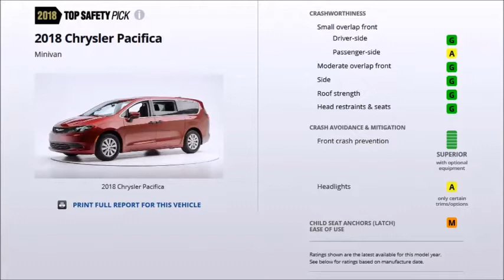Chrysler Pacifica v Honda Odyssey v Toyota Sienna - Crash Test 2018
2018 Honda Odyssey 40 mph passenger-side small overlap IIHS crash test

2018 Chrysler Pacifica 40 mph passenger-side small overlap IIHS crash test
Overall evaluation: Acceptable

2018 Toyota Sienna 40 mph passenger-side small overlap IIHS crash test
Overall evaluation: Marginal

"New 2019 Safety MPV"